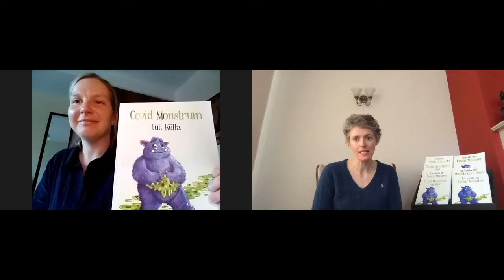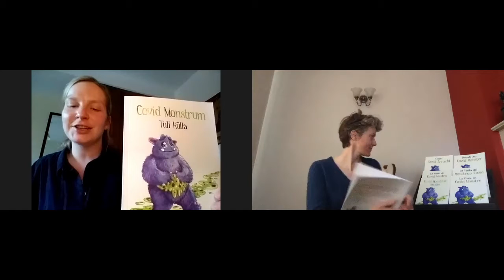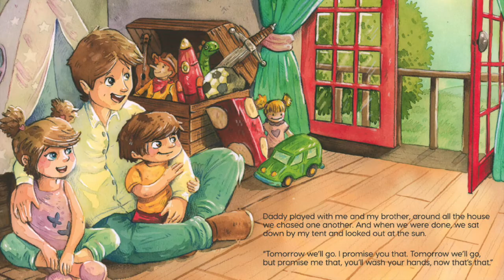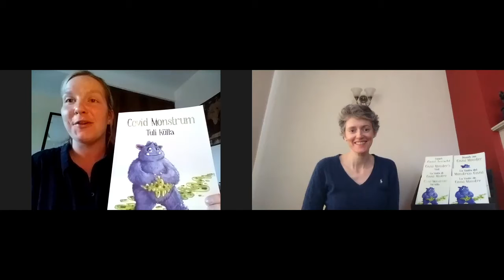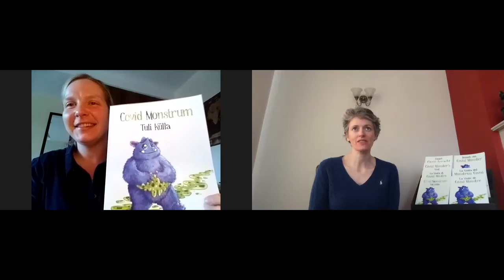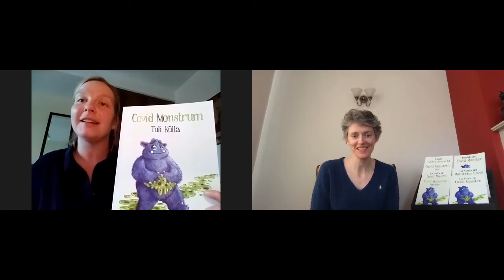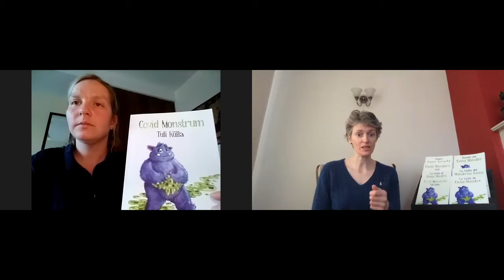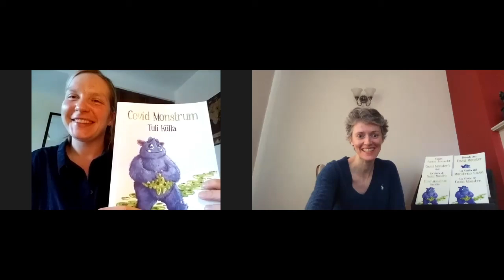'Script to Story' Season 2 Episode 3: Interview with Anet Rumberg, our Estonian translator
The Irish language certainly is unique, but today Marguerite discovers as she talks with Tribes Press translator and editor Anet Rumberg, that the Estonian language has its own unique quirks.

Anet translated 'Covid Monster's Visit' into Estonian. In this episode, she shares the difficulties involved in translating English words used commonly in Ireland, such as 'silly', or 'daft', and how much research must go into translating a book that uses this vocabulary.